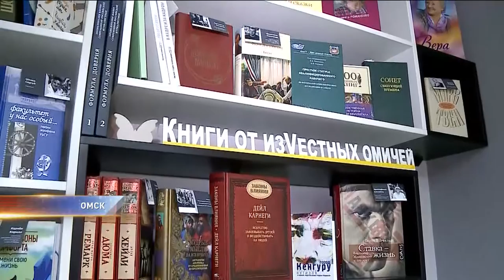В Омске открылась Молодежная компьютерная библиотека